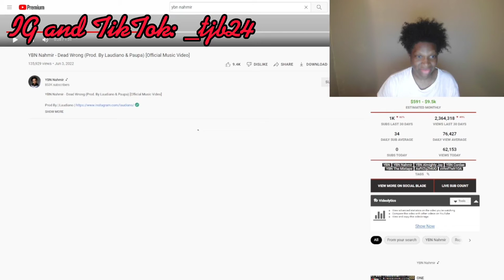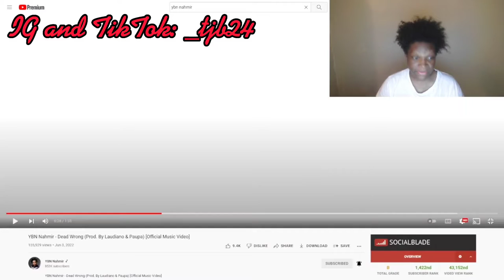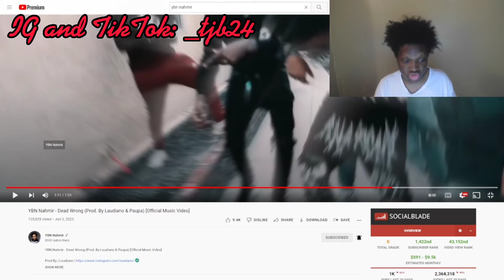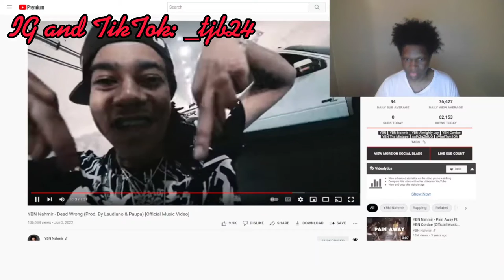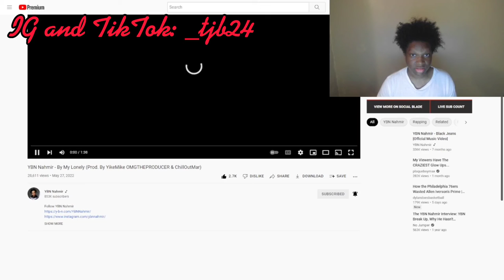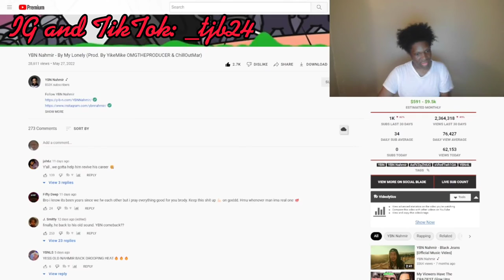What are you doing Nahmir? | Reaction to YBN Nahmir - Dead Wrong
I think me being a fan of Nahmir in 2018 is what makes me wanna defend him but I can't defend this song man. But that's just me.